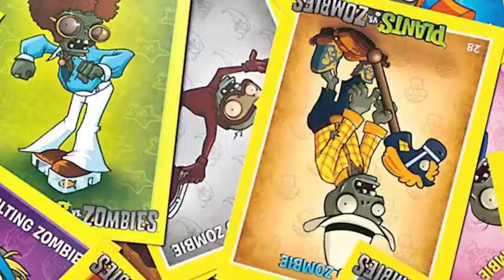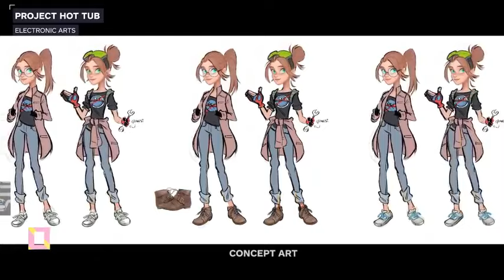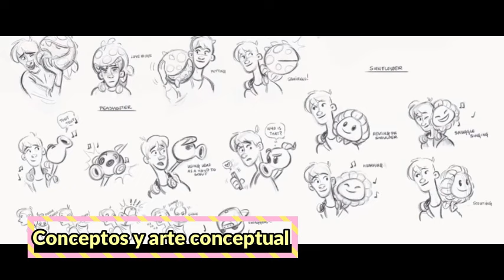El Juego Estilo Underchated Eliminado | Plants Vs Zombies Hot Tub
Hola xd
capitulos:
00:00 Inicio
00:30 Cancelación
00:42 Jugabilidad
01:02 Referencias
01:11 Historia
01:45 Cancelación en 2016
02:03 Viajes en el tiempo
02:18 Lanzamiento
02:52 Gameplays
03:19 conceptos y arte conceptual